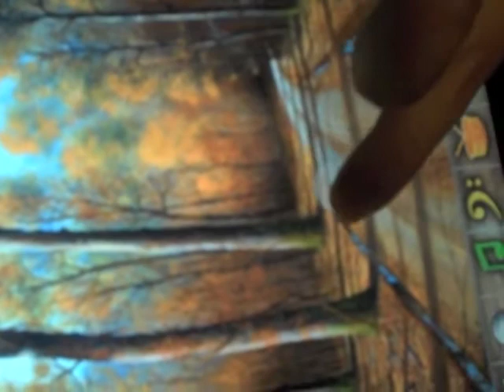Blackberry Blossom on a Country Road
Our young assistant tries his hand at this bluegrass standard played on a beautiful Don Edwards painting.